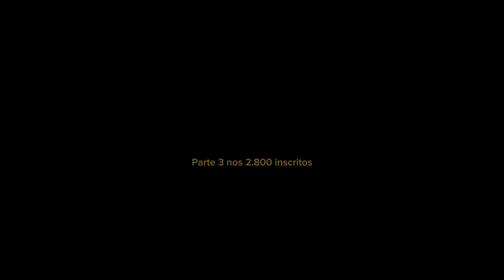Compilado 4 Da Série de Countryballs!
Valeu pelos 3K